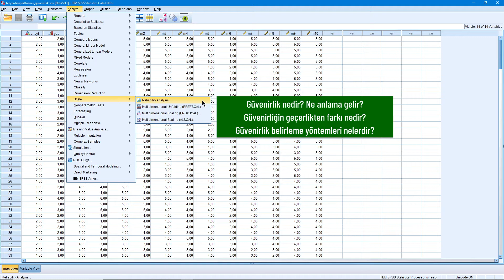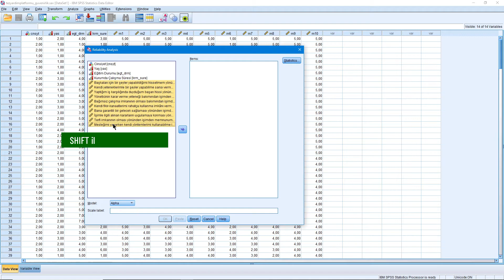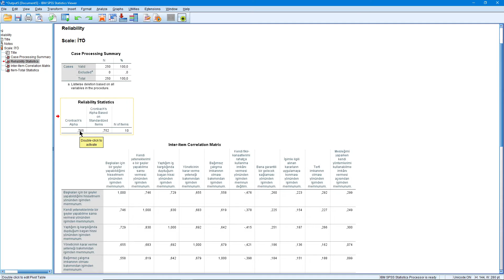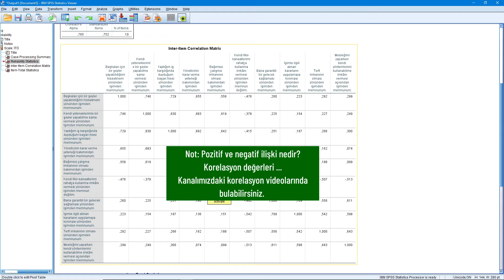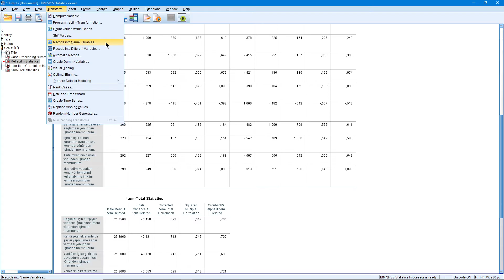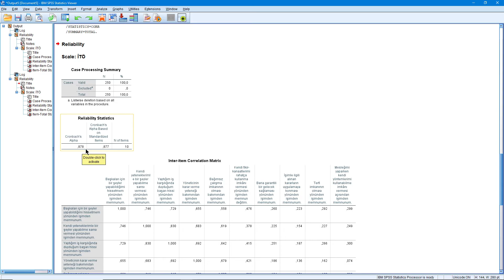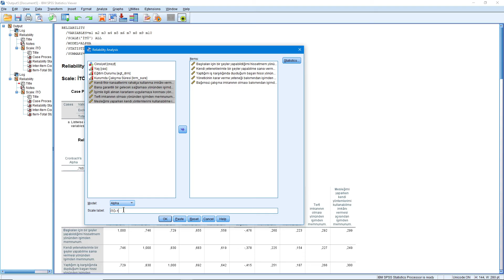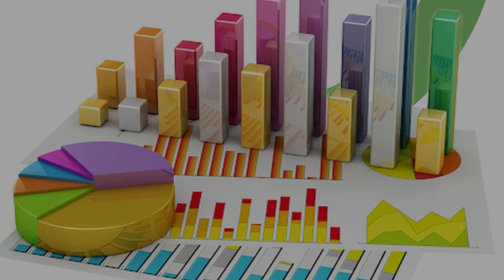SPSS İle Cronbach Alpha Güvenirlik Analizi | Madde Analizleri, Ters Kodlama ve Raporun Yazımı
Bu videoda SPSS kullanılarak Cronbach Alpha yöntemi ile güvenirlik analizinin nasıl yapıldığı, ters kodlama bulunan maddenin düzeltilmesi, maddeler arası korelasyon bulguları ve madde-toplam puan korelasyonu ile birlikte bulguların yazımı da dahil olmak üzere baştan sona tüm detayları ile anlatılmıştır.

00:00 Giriş
01:19 Analizi Başlatma
03:55 Raporu Okuma
06:07 Maddeler Arası Korelasyon
08:28 Madde-Toplam Puan Korelasyonu
09:45 Ters Kodlama
13:28 Alt Boyutlarda Güvenirlik Analizi
14:48 Raporun Yazımı

Kaynaklar:
Büyüköztürk, Ş. (2011). Sosyal Bilimler için Veri Analizi El Kitabı. Ankara: Pegem Akademi. Sayfa 171.